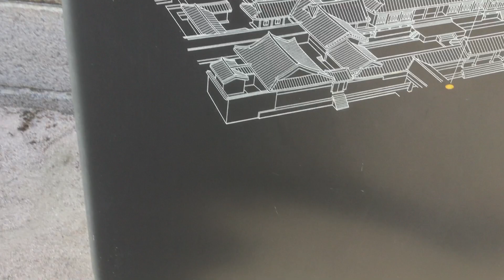WORLD TRIP : Welcome to SEOUL,KOREA!! : visiting the changdeokgung palace with Evan part 8